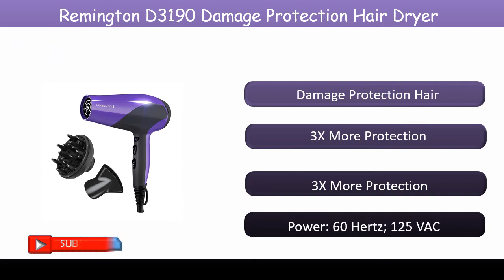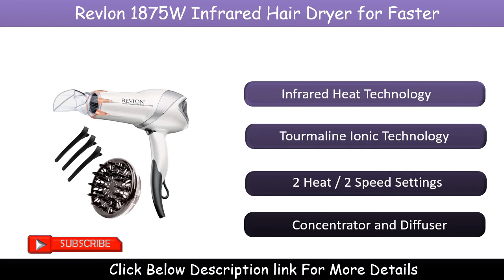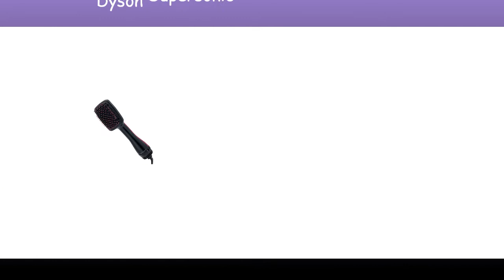Top 6 Best Hair Dryers 2020 || Comparing Blow Dryers, cheap to SUPER expensive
Hello viewers, Are you searching the Best Hair Dryers, yes we made the video about Hair Dryers among the whole brand and cheap price, we collect top 06 Best Hair Dryers on the market that has a special characteristic such as Lightweight and balanced,  Ultra fast drying, Compact and Lightweight Design, Perfect for Travel. So viewers click below a description for more details and check price.

Here are the Top 06 Hair Dryers  from the video as per serial:

1.Revlon 1875W Compact And Lightweight Hair Dryer:

2.Remington D3190 Damage Protection Hair Dryer:

3 .Revlon 1875W Infrared Hair Dryer:

4.Conair 1875 Watt Full Size Pro Hair Dryer:

5.Revlon One-Step Hair Dryer And Styler:

6.Dyson Supersonic Hair Dryer: